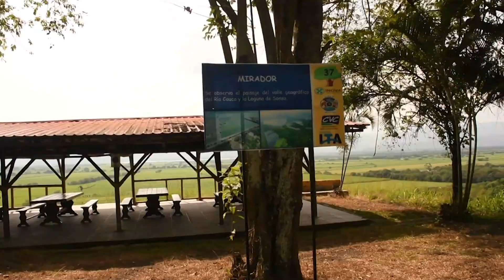Agenda52: El Vínculo, un lugar cargado de encanto natural en Buga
Emitido el 22 de  abril 2023 dia  por el Canal regional Telepacífico.

En Agenda52 te invitamos a conocer el Parque Natural Regional ‘El Vínculo’, un pulmón verde de nuestro Valle Invencible que es refugio de flora y fauna en el municipio de Buga.